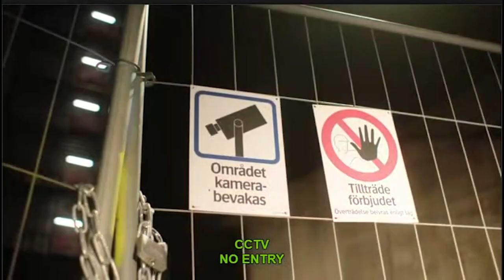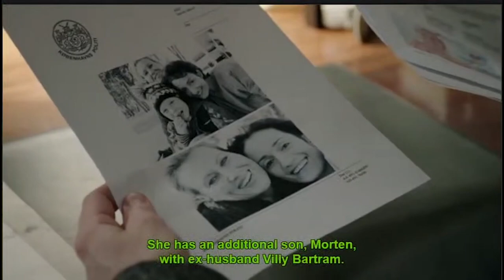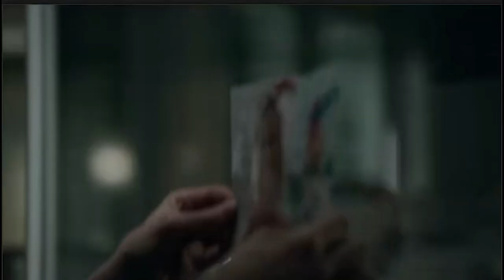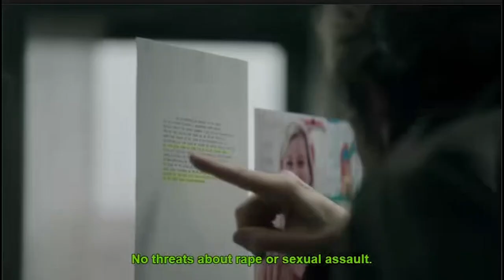EDUQAS Media Studies A-Level Component 2: The Bridge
Abridged, copyright-strike baiting, version of Series 3 Episode 1 of 'The Bridge', covering some of the key areas of the theoretical framework for Media Studies.